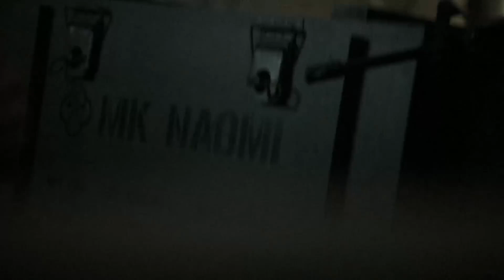John James Fights In The War ¦ Season 11 Ep 6 ¦ THE X FILES